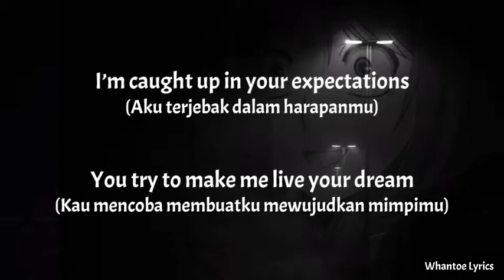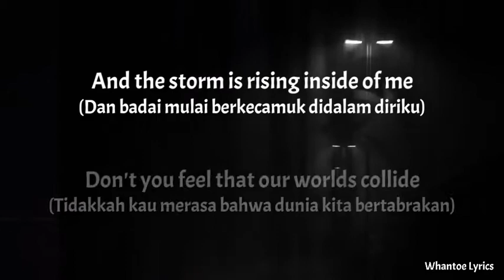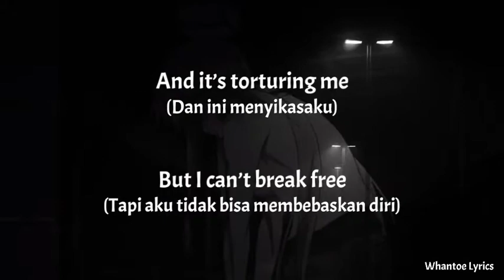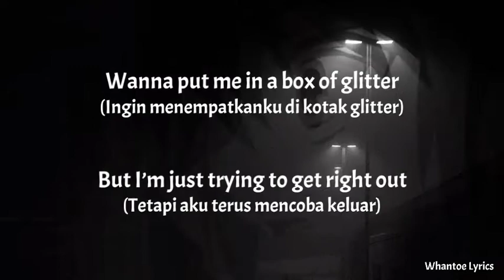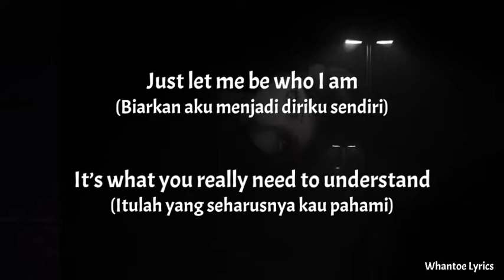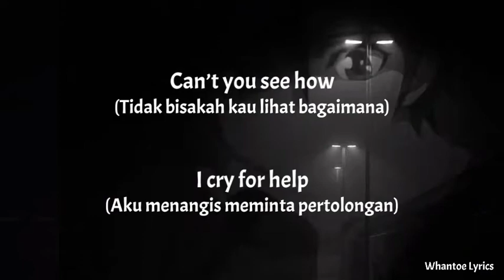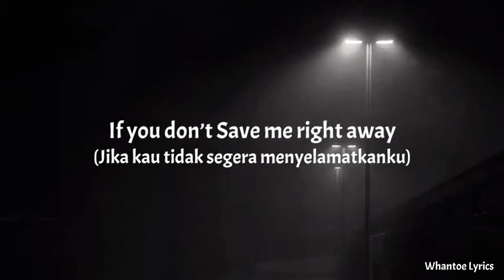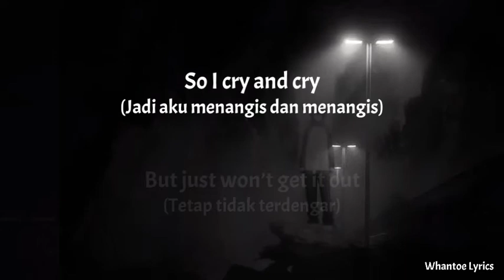Silent Scream - Anna Blue (Lirik+Terjemahan Indonesia)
Song              : Silent Scream

Artis               : Anna Blue

Album            : In2 Minds

Background  : Anime Mix

Tags